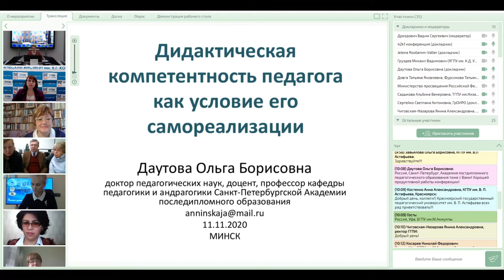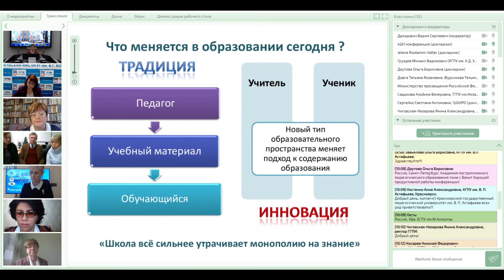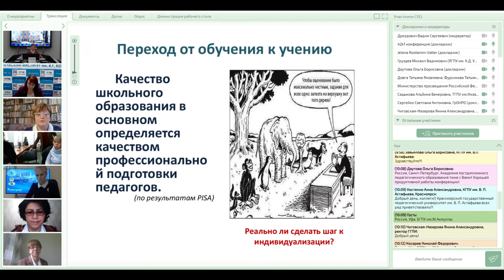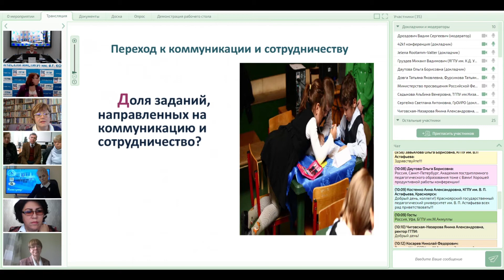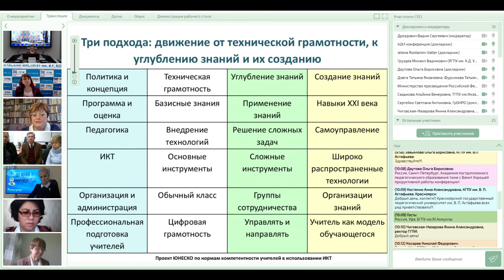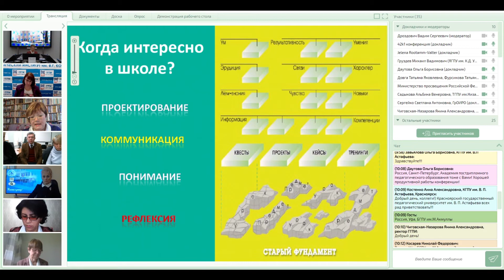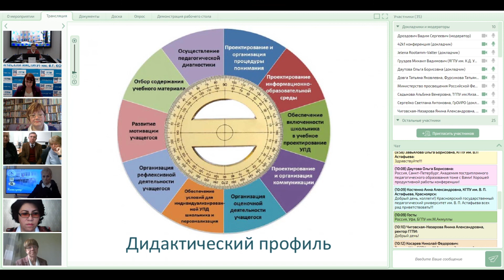Дидактическая компетентность педагога как условие его самореализации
Даутова Ольга Борисовна, доктор педагогических наук, доцент, профессор кафедры педагогики и андрагогики Санкт-Петербургской Академии последипломного образования (г. Санкт-Петербург, Российская Федерация)
Доклад «Дидактическая компетентность педагога как условие его самореализации»
11 ноября 2020 года в онлайн-режиме состоялась IX Международная научно-практическая конференция «Педагогическое образование в условиях трансформационных процессов: пространство самореализации личности». Организаторы – центр развития педагогического образования БГПУ.
Конференция посвящена обсуждению актуальных вопросов и перспективных направлений развития непрерывного педагогического образования в Республике Беларусь и странах ближнего и дальнего зарубежья. В конференции приняли участие ученые и педагоги Республики Беларусь, Российской Федерации, Республики Узбекистан, Республики Казахстан, Украины, Эстонской Республики и др.